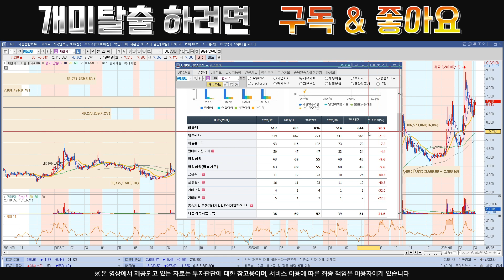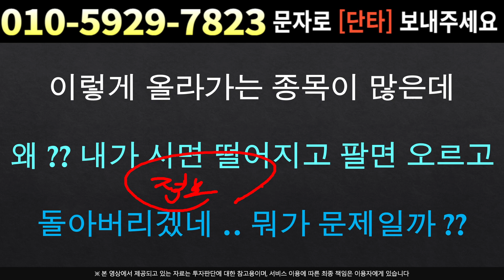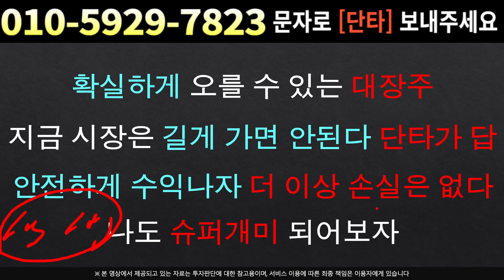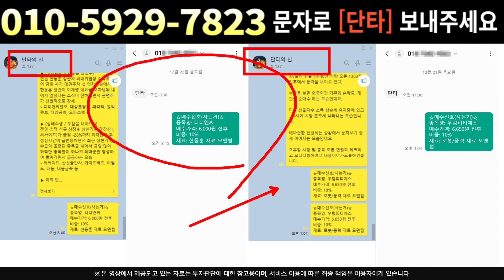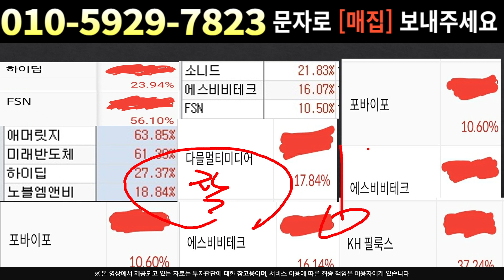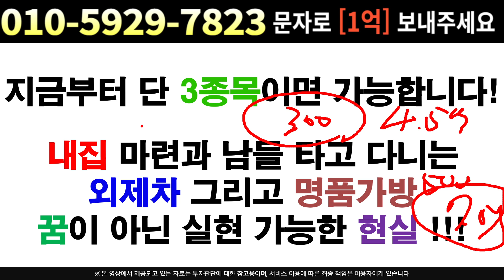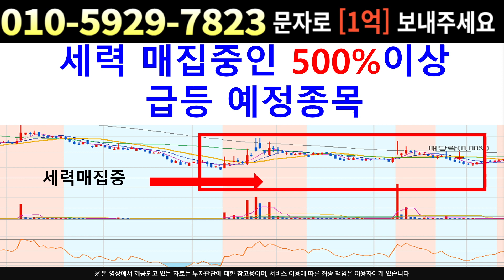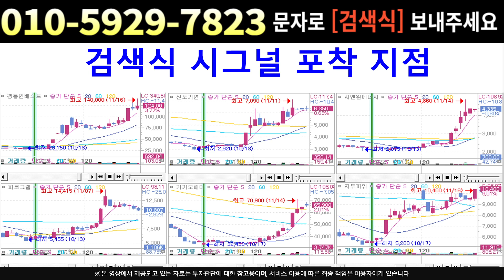[주식]이랜시스 - 삼중 바닥형성 상승 준비 끝 !! 2차 급등 곧 나올 수밖에 !